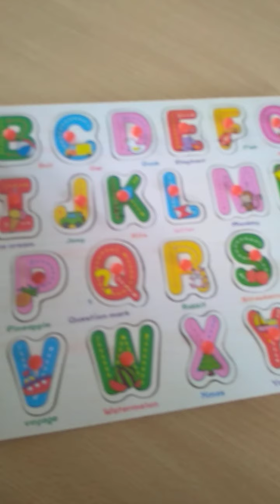Puzzle matching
By Anima Biswas
Teacher of Bangladesh Navy special school Ashar Alo Chattogram